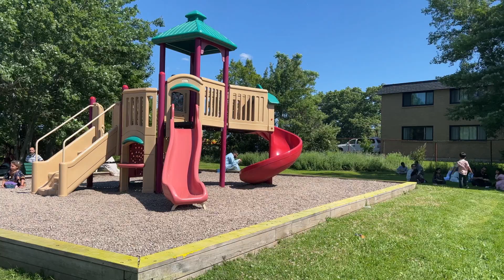Eid in Canada || Darmouth Mosque Nova Scotia Canada || Vlog#3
9 June 2022 Eid ul Adha in Dartmouth Mosque Nova Scotia Canada.